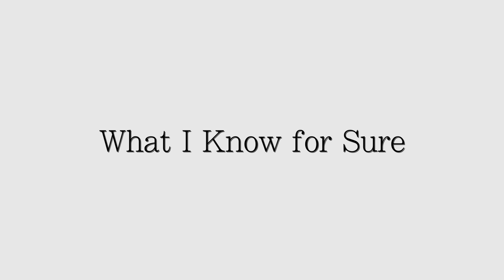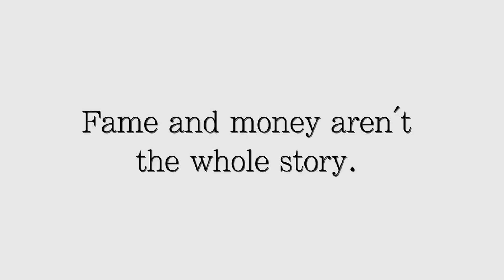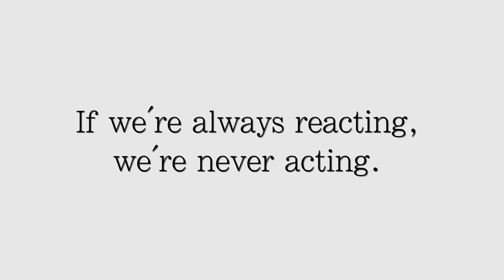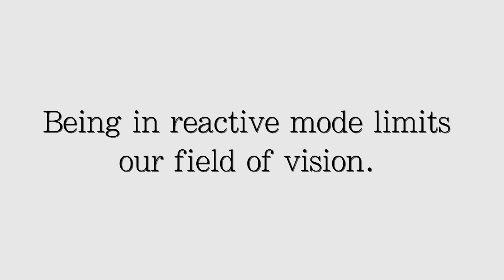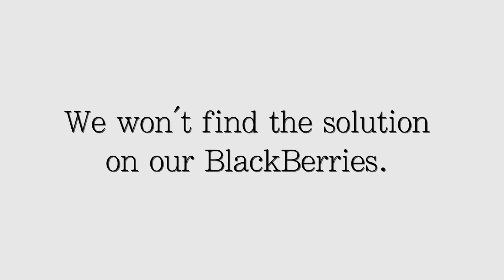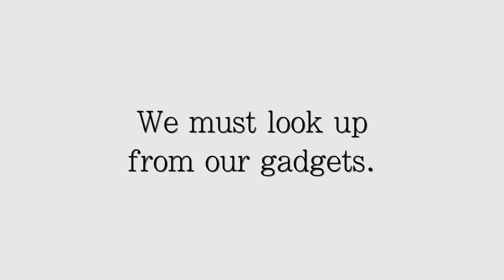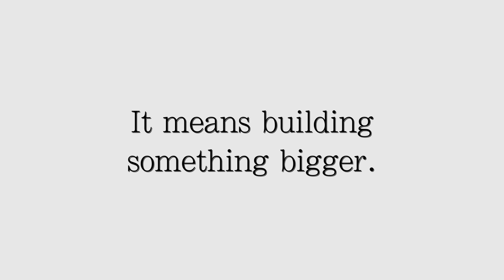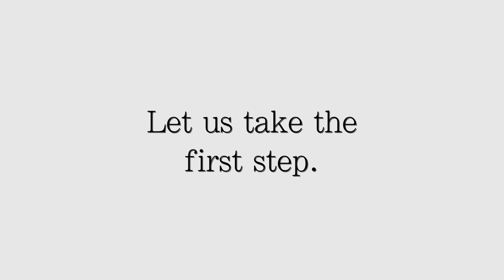What I Know for Sure